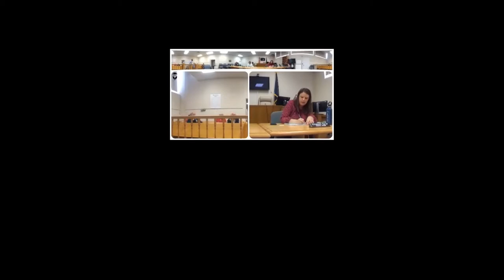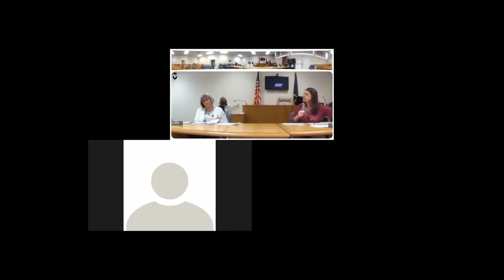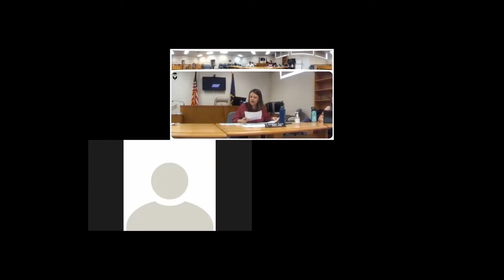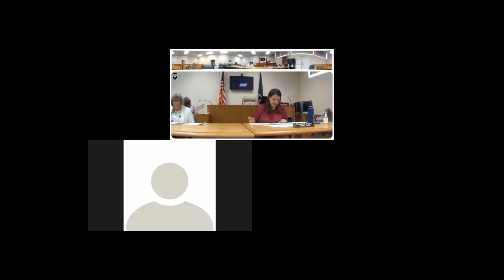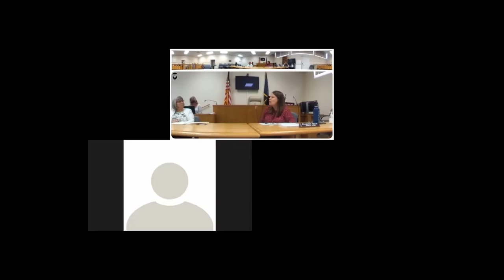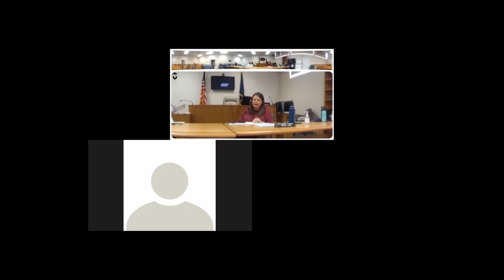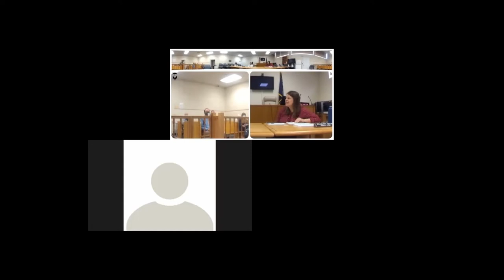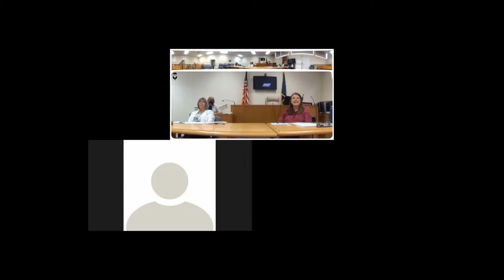Gilliam County Court - July 1, 2020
Meeting Notice and Agenda
Gilliam County Court Regular Meeting
10:00 a.m., Wednesday, July 1, 2020
Gilliam County Courthouse
221 S. Oregon Street, Condon, OR

REGULAR MEETING AGENDA:
1.0 Call to Order/Establish Quorum/Flag Salute
2.0 Additions/Revisions to Agenda
3.0 Correspondence/Public comment: Individuals wishing to address the County Court may do so at this time and at other times throughout the meeting. Speakers are asked to raise your hand to be recognized by the
Chair, give name and address, and limit comments to three minutes.

4.0 Consent Agenda
4.1 Consider Approval of June 10th Special Meeting Minutes
4.2 Consider Approval of June 17th Regular Meeting Minutes
4.3 Consider Approval of June Bills Pending Review
4.4 Consider Approval of Intergovernmental Agreement for Development and Support of the Property Assessment & Taxation Search Web Application with Lane County
4.5 Consider Approval of ODOT 5310 Grant Agreement No. 34250
4.6 Consider Approval of Intergovernmental Agreement for Medical Examiner Services with Hood River County

5.0 Unfinished Business
5.1 Consider Award of FY 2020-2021 Special Project Grants
5.2 Building Codes Update

6.0 New Business
6.1 Discuss ADA and Safety Upgrades to Gilliam County Courthouse
6.2 Discuss Fair Board Office Window Replacement and Receive Chairman Update
6.3 Governor’s Regional Solutions Update – Nate Stice
6.4 Discuss Burns Park-Historical Society Land Survey
6.5 Consider Approval of Resolution No. R2020-21; Adopting FY 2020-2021
Salary Schedules

7.0 Announcements/Next Meeting

8.0 Adjournment

Announcements/Dates:
Next Regular Gilliam County Court
Meeting – July 22, 2020
 With the exception of public hearings, the agenda is subject to last minute changes
 Other matters may be addressed as deemed appropriate by the County Court
 Appointments & discussion items may require action
 If necessary, an Executive Session may be held in accordance with ORS 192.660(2)
 The meeting location is accessible to persons with disabilities.
Agenda Distributed: June 25, 2020